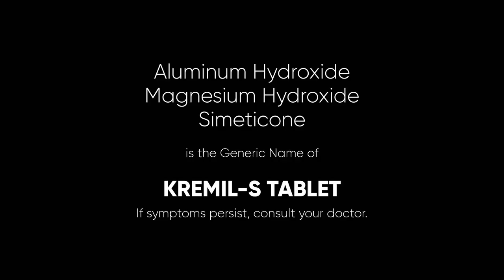Kremil-S Tablet Radio Ad 2022 20s (in Waray)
This is the 2022 Radio Commercial for Kremil-S Tablet based in Waray Dialect.

DRPS Two 2185: Kremil-S Tablet Radio Ad 2022 20s (in Waray)